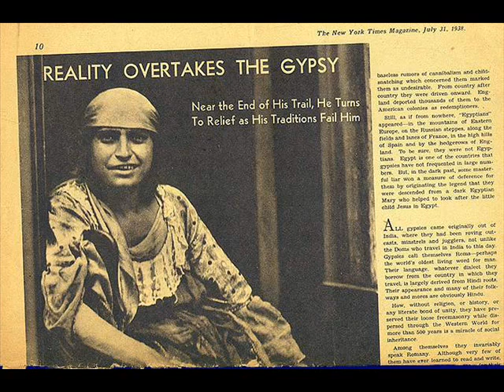old Roma Gypsy pictures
music

lyoko - gelem gelem

django reinhard - mystery pasific

ando drom - sza tele zsav